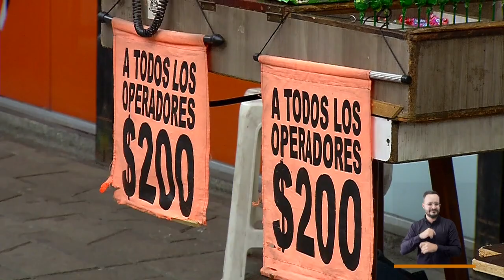Asoguayaquil [El Concejo somos tú y yo] -Telemedellín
Por medio de una comisión accidental del Concejo de Medellín, Asoguayaquil y los comerciantes del sector del Centro reclaman a las autoridades del Distrito, seguridad, horarios extendidos, concertación y, sobre todo, controlar los programas asistenciales al habitante de calle.